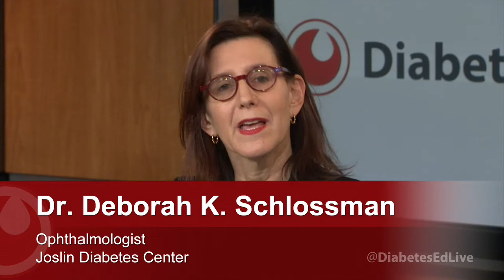Effective Treatments for Diabetic Retinopathy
When Diabetic Retinopathy is detected early, treatment is 95 percent effective in preventing severe vision loss.

Our video on effective treatments for diabetic retinopathy talks with experts from Joslin Diabetes Center about what forms of treatment are available to preserve and even improve eyesight.

From laser treatments to injections, to managing blood sugar levels and reducing blood pressure, this video covers the options available to patients with diabetes.